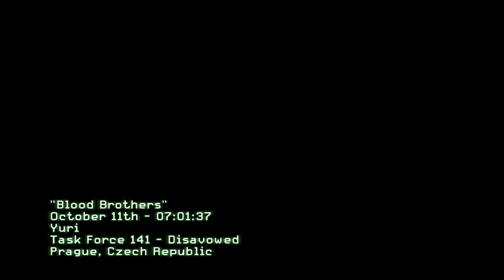Call of Duty: Modern Warfare 3 - [12] Blood Brothers